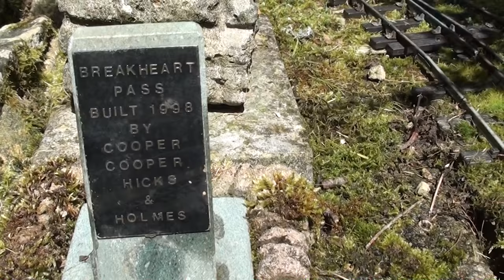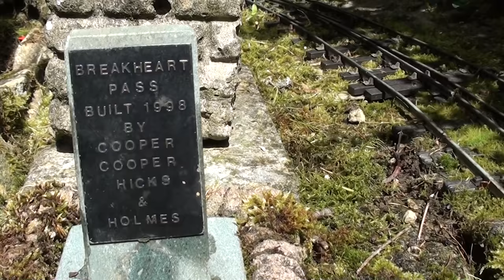Hillside and Big Trees Open Day 2016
Yorkshire 16mm members celebrate Brian Hicks' 80th birthday with a meeting on the Hillside and Big Trees Railway.
Firsby station has been refurbished.